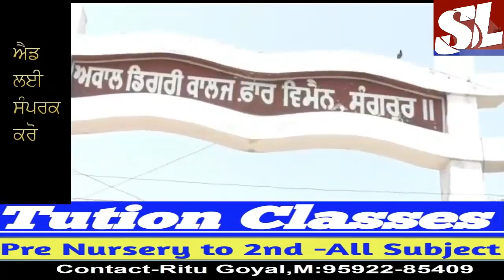SANGRUR AAJ KI REHA KHAS?